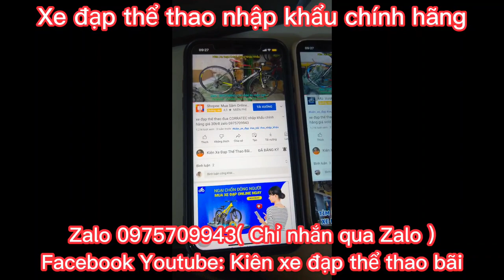Xe đạp thể thao MOSSO 2632TB nhập khẩu chính hãng giá 11tr5 Zalo 0975709943